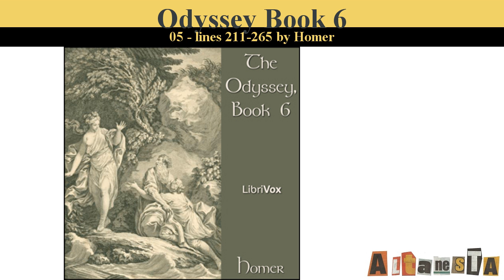The Odyssey (Book 6)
Written by:HOMER (c. 8th cen - c. 8th cen)
Nausicaa, daughter of Alcinous, king of the Phaeacians, is asleep when Athena comes to her to suggest that she go down to the river the next morning, with her attendants. So the next morning Nausicaa persuades her parents to lend her a wagon to take clothes down to the river for washing.

The party goes down to the washing pool. Nausicaa is about to fold and put away the clothing when the ship-wrecked Odysseus, who is asleep nearby, wakes up. He wonders where he is.

Grabbing an olive branch to hide his modesty, he walks out, caked in salt from the sea and looking terrible. The attendants run away at sight of him, but Nausicaa stands her ground. Odysseus thinks that she might be a goddess, perhaps Artemis. He then tells her that he has been at sea for 20 days, harassed by the god Poseidon, and only came on shore the previous day. He asks Nausicaa for some clothes and if she can tell him how he can get to town.

Nausicaa says fate is in Zeus’ hands, but that since Odysseus has reached her country, and she is the daughter of the king, she won't let him go without clothes. She tells her attendants not to be afraid, and to wash the stranger in the river. They give him clothes and an oil flask. He asks them to go away so he can bathe.

Odysseus,washed and dressed, looks like a god. Nausicaa says she would like someone like him to be her husband. She tells her attendants to give him food and drink.

Then Nausicaa packs up the wagon and tells Odysseus to follow behind, but that, to prevent scandal,he must stop at a grove that is sacred to Athena. He is to wait there until she gets back to the palace. Only then should he come out. He should then enter the city, find the palace, and look for Nausicaa's mother because, if Nausicaa's mother takes to him, all will be well and he will be helped to go on his way home.

They set off, and reach the sacred grove that evening.

(Summary by hefyd)